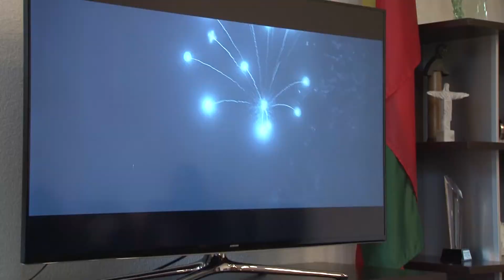20170922 pristatytas miesta reprezentuojantis filmas